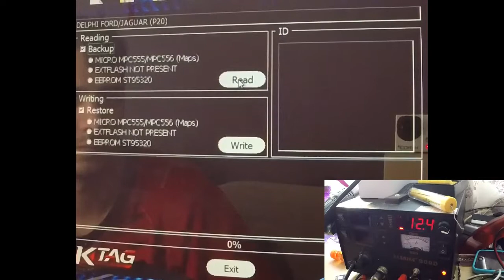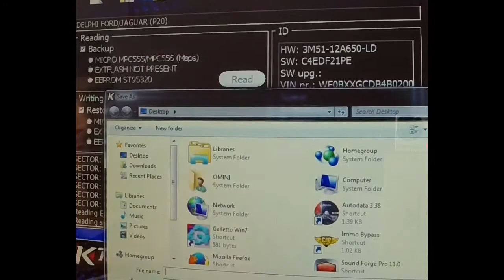How to BDM Ktag Ford Delphi ECU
Small tutorial on how to BDM a Ford delphi mpc555 ecu, same method applies for BDm100, ktag or fgtech.